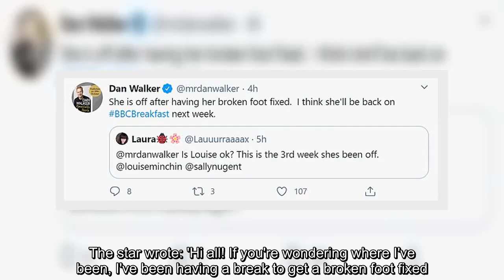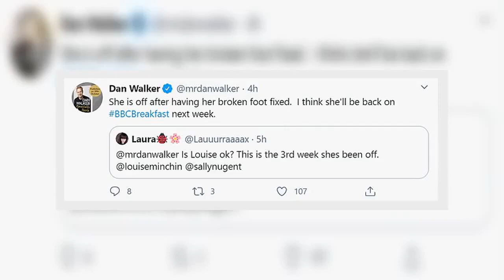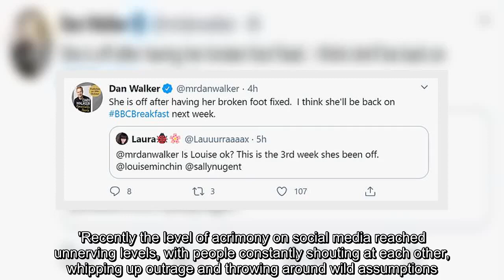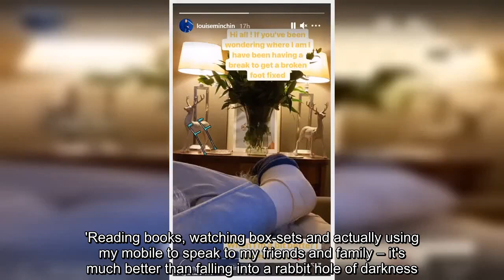BBC presenter Louise Minchin reveals she has broken her foot as she shares photo wearing a cast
✍ BBC Breakfast presenter Louise Minchin has revealed she is recovering at home after breaking her foot.The journalist, 52, who has been absent from the show -  which she co-anchors with Dan Walker - for three weeks, revealed her injury after concerned fans checked in on her.She posted a photo on Instagram on Sunday which showed her foot in a cast propped up on her sofa. The star wrote: 'Hi all! If you're wondering where I've been, I've been having a break to get a broken foot fixed.'When I'm a bit better, I will be back.'  She also tweeted:  'Hiya, if you've been wondering what I am up to, I am having a break, to get my foot fixed. When I am a bit more mobile, as Arnie says, I will be back!!.Dan, 43, also tweeted, in response to a fan's enquiry: 'She is off after having her broken foot fixed. 'I think she'll be back on BBCBreakfast next week.' Louise was quickly inundated with well-wishes from fans who wished her a speedy recovery from the injury. Mailonline has contacted represen ...